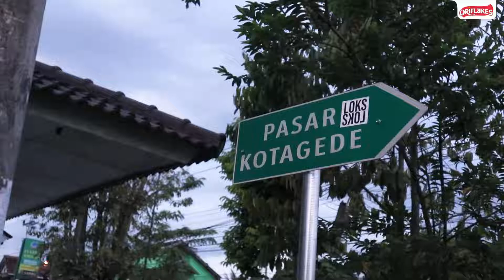ASLI MAKNYUSS || NEMU JAJAN JAMAN SD DI KOTAGEDE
Haloo Guys, kali ini kebetulan aku lagi jalan-jalan ke Kotagede dan ngga sengaja banget nemuin jajanan di sepanjang jalan, tepatnya  di Jl. Kemasan, Purbayan, Kota Yogyakarta, Daerah Istimewa Yogyakarta.
Nahh, apa aja yang aku beli di video kali ini? simak terus video nya ya.